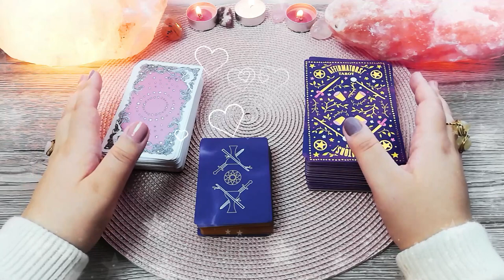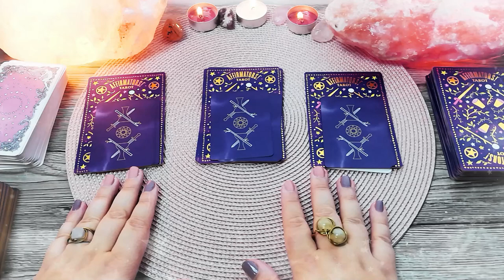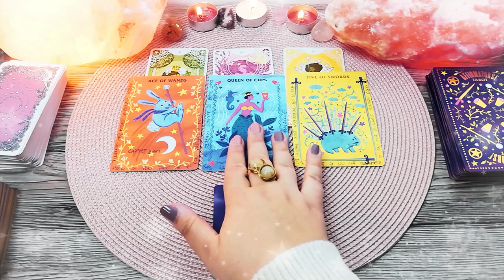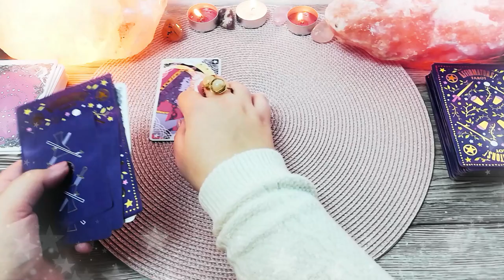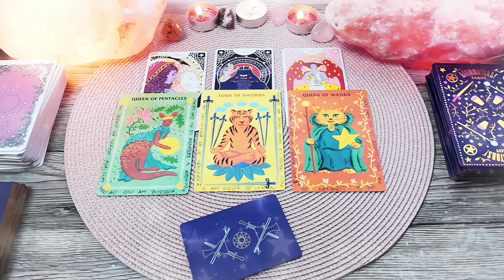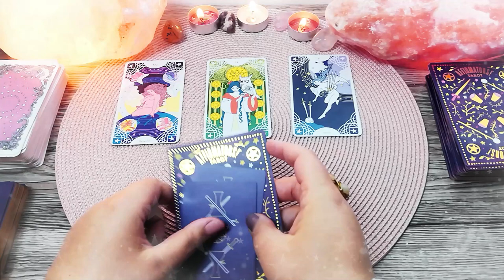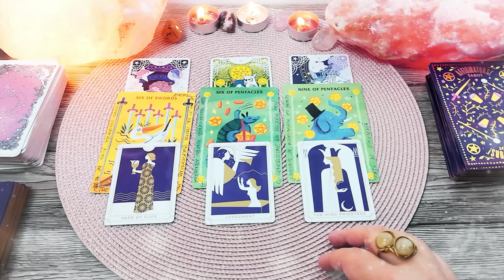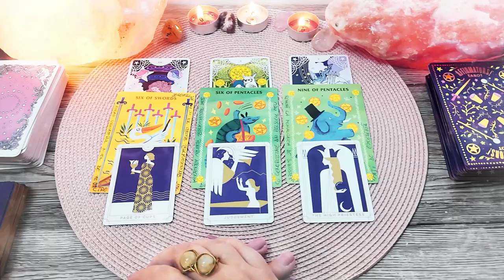❤️ Ce simte – gândește – face persoana care ți-e dragă 💌 | 🃏 Alege o carte 🃏 | 🧿 Tarot intuitiv 🧿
În acest material video am pregătit pentru tine o etalare interactivă pe 3 grupuri în care am scos de la cărțile de tarot mesaje referitoare la ce simte, gândește și face persoana voastră dragă, atât pentru cei în relații, cât și pentru cei care sunt singuri. Aceasta este o etalare interactivă, în care tu trebuie să îți folosești intuiția pentru a alege setul de cărți care conține mesajul pentru tine. Etalarea este universal valabilă și nu are termen de expirare. Indiferent dacă vezi acest video în ziua în care a fost filmat, peste un an sau peste 10 ani, acum este momentul în care intuiția ta te-a ghidat aici pentru a afla aceste informații.

Introducere 00:00
Grup 1⃣    02:43
Grup 2⃣    10:36
Grup 3⃣    17:11

Dacă vrei să faci parte dintr-o comunitate de oameni faini, în care discutăm teme de astrologie, tarot și evoluție personală alătură-te grupului nostru de Facebook Astrologie-Oracol-Tarot România